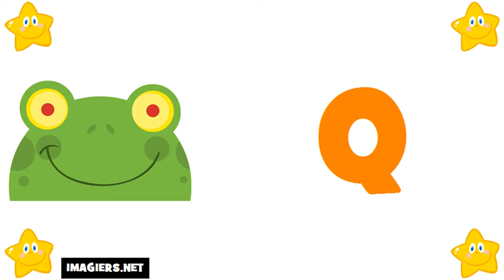French For Beginners = The Alphabet